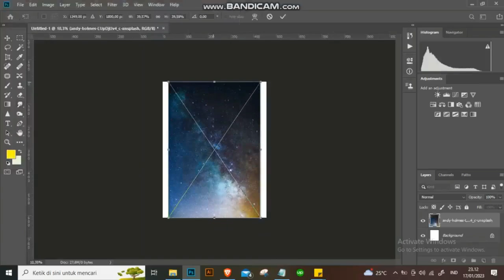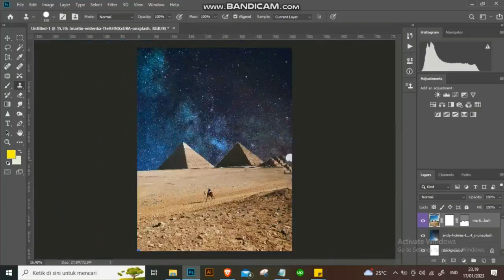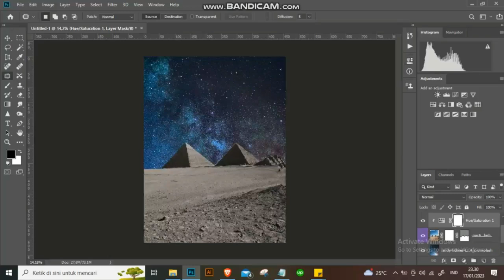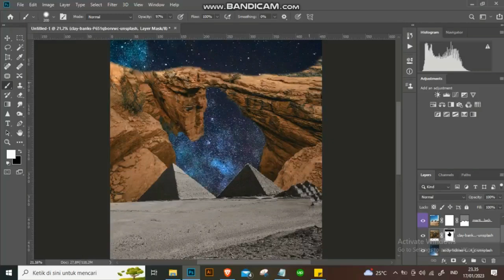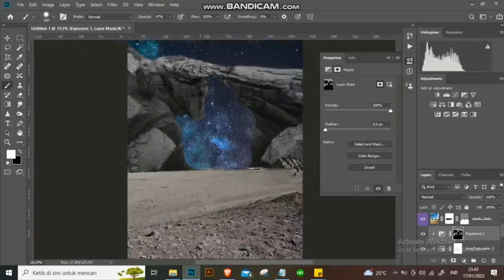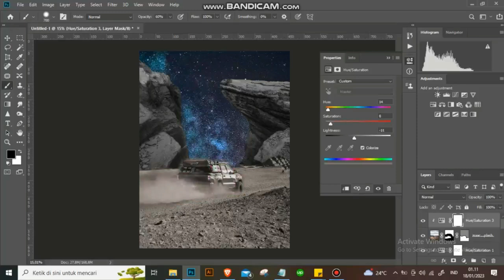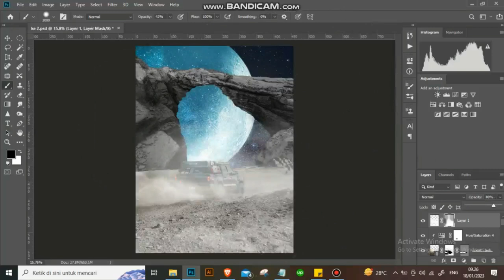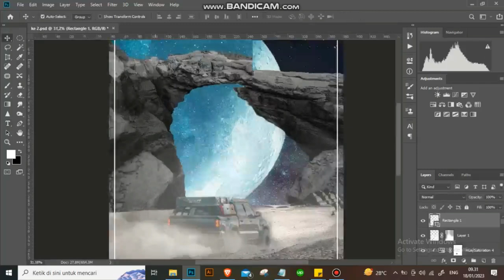SPEED ART ADOBE PHOTOSHOP And The race in space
my name is Inoveka, professional designer from Indonesia. I make videos about design, who knows it might inspire you.

if you want to use my design services, you can contact

see you...